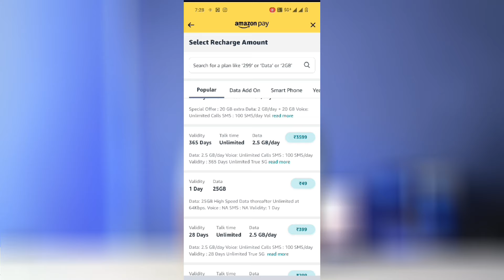jio airtel vi recharge price increased 🤬 - now time to switch BSNL 🤩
Hey guys
in this video jio airtel vi recharge price increased 🤬 tym to switch BSNL 🤩 loot macha rakha hai in full detail

Realme narzo 70pro 5g Amazon link with ₹4000 discount

oneplus 11r amazon link best offer 30k

honor x9b ₹2000 off on all card Amazon 👈 best offer

Samsung m55 5g Amazon link ₹2000 off all cards

🔴🔴Samsung 25w 100% original charger ₹999 👈 amazon link💚🔴💚

Unboxing review 👆

Charging Test 👆

Camera test 👆

Top features 👆

Redmi note 10 pro max👇

Link-
My mic Boya BY-M1
My smartphone
My my camera stand
Thankyou